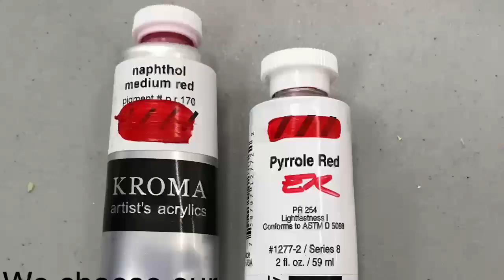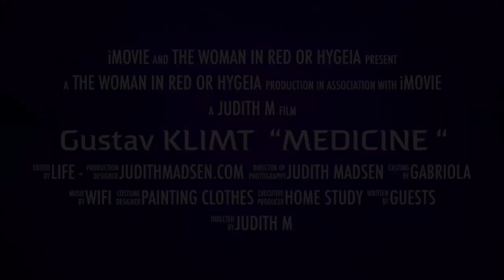Gustav KLIMT “MEDICINE “ 720p30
This was the process the Group of Several used to create the "Woman in Red" or "Medicine" by Gustav Klimt in a puzzle format so that each of the artists painted different sections.  These were combined into a 4x5 foot painting in acrylic, with gold and silver foil,  and Swarovski crystals.

to see more about the process and the finished painting.